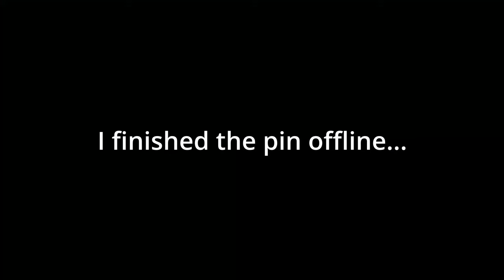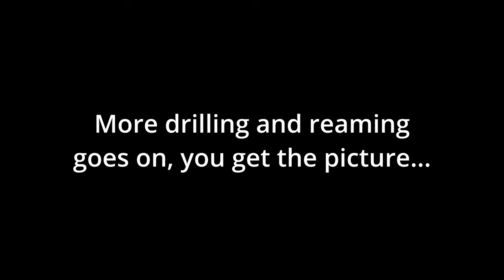I make a car cigar ashtray...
In this video I make a car cigar ashtray.  Trust me, if you smoke cigars in your car you want one of these!  :-)